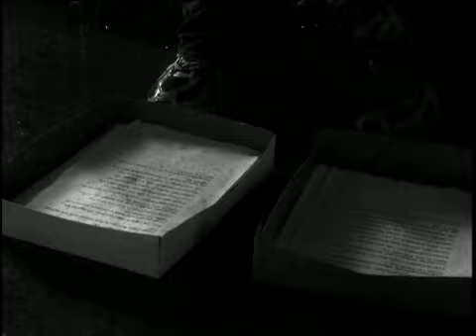North Woods Advertising - "Patriot" - Ned Lamont for Senate/CT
North Woods Advertising's "Patriot" ad for Ned Lamont for Senate (2006)